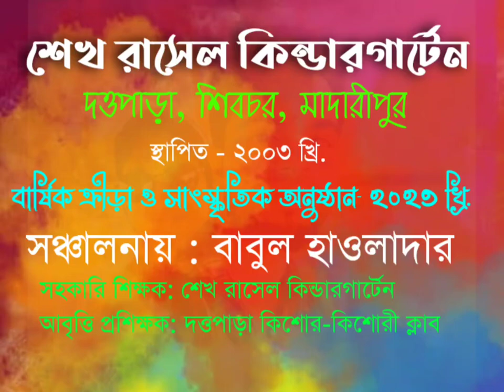কাজলা দিদি || আবৃত্তি, মাহবুব